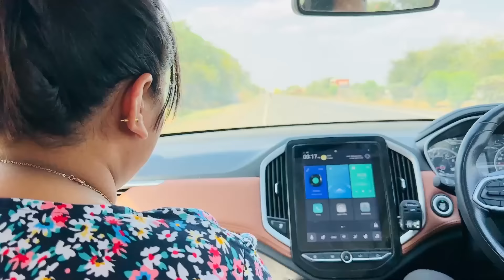Bindass Kavya Family Summer Vacation Trip Starts Yaha mere life k 1st Periods aye the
Most awataited Summer Vacation tour start ho gaya and journey me kheto me baith ek khana khaya lots of masti and fun and yaha mujhe mere life ke 1st periods aye the